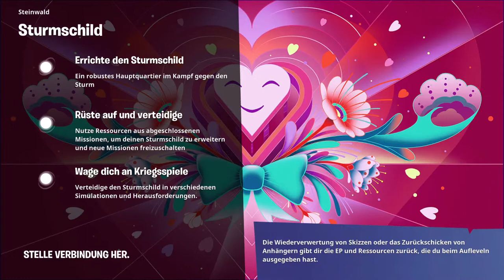2kmats und inv füllen und ice out plus abo traden